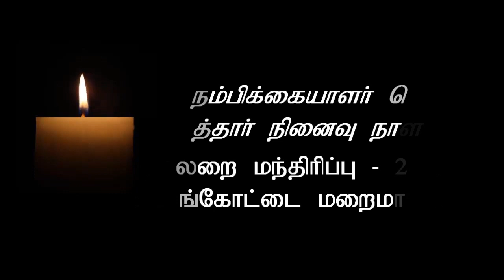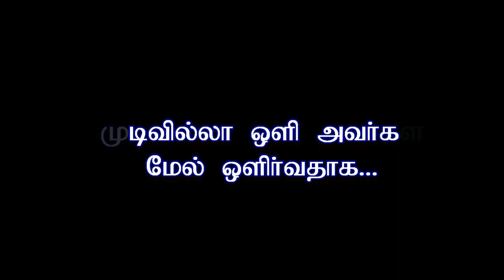இறந்த நம்பிக்கையாளர் அனைவர் பெருவிழா - 02/11/2020-பாளையங்கோட்டை மறைமாவட்டம்.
மேதகு. ஆயர். s. அந்தோனிசாமி D.D.DCL  அவர்களால் அனைத்து கல்லறைகளும் மந்திரிக்கப்பட்டன...